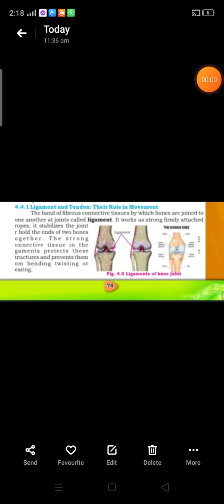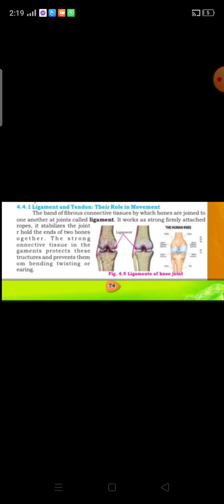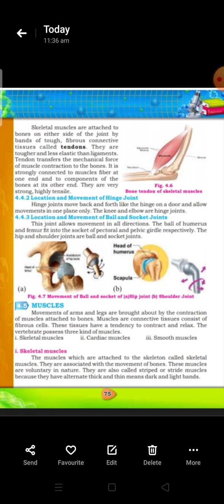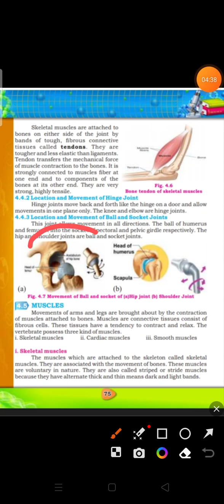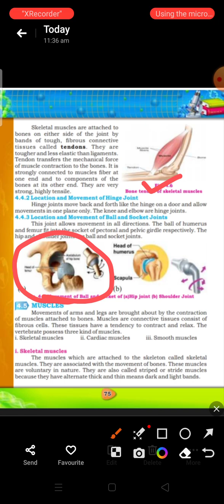ligament and tendon/their role in movement